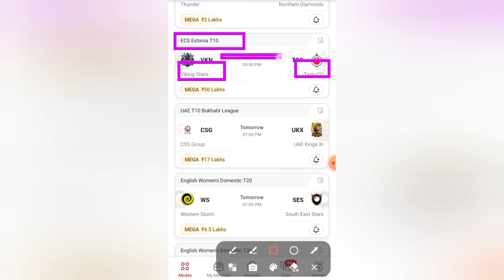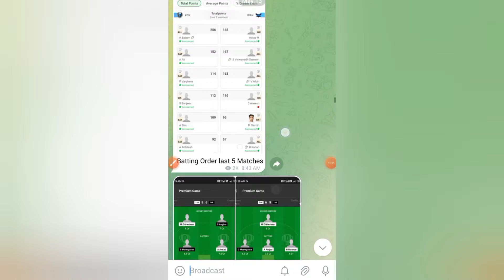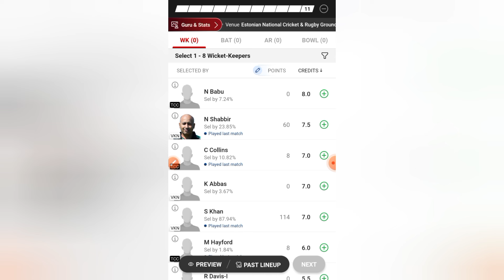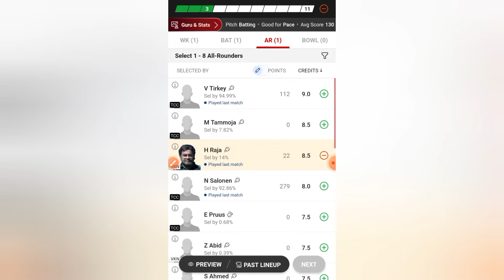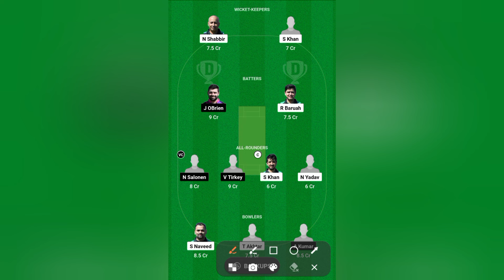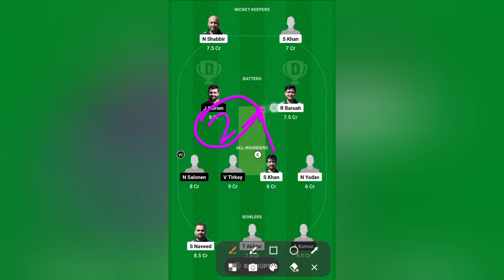VKN VS TCC dream11 prediction | VKN VS TCC today match prediction | ECS Estonia T10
Related Queries-
VKN vs TCC
VKN vs TCC T10
VKN vs TCC today Match
ECS Estonia T10
2024
VKN vs TCC dream11 prediction
VKN vs TCC Dream11
VKN vs TCC dream11 team
ECS Estonia T10
VKN vs TCC Dream is money
ECS Estonia T10 2024
VKN vs TCC dream11 prediction today match
ECS Estonia T10  dream11 today match
VKN vs TCC Dream11 today match
Viking Stars vs Tartu CC
VKN T10 Scorecard
TCC T10 Scorecard
VKN vs TCC Player stats
ECS Estonia T10
ECS Estonia T10  today match prediction
Dream11 ECS Estonia T10